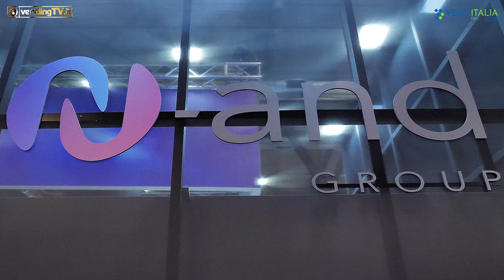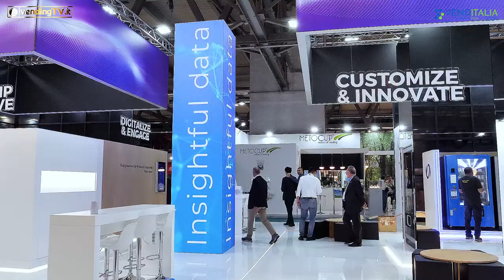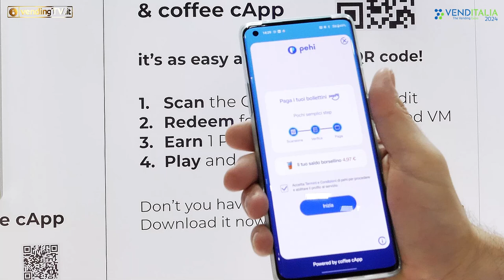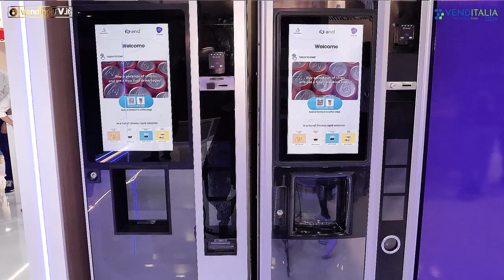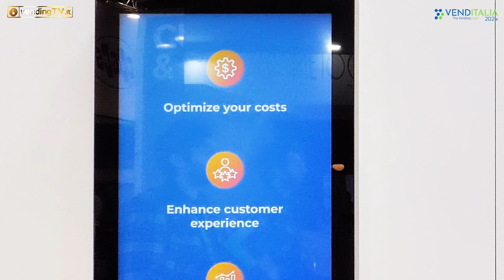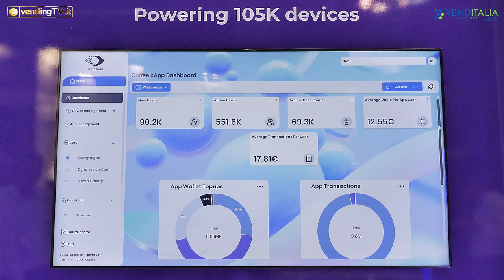VENDITALIA 2024 - Intervista con Tarcisio Vergani, Amministratore Delegato di N-AND Group Italia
N-and è un’azienda specializzata nella progettazione, sviluppo e produzione di touchscreen, sistemi HMI e piattaforme software finalizzate a digitalizzare e rendere più appagante l’interazione tra utente e distributore automatico.
A tale scopo, N-and ha presentato a Venditalia una serie di nuovi kit per trasformare in digitali le macchine analogiche di vecchia generazione, portando così innovazione nel Settore. Racconta tutto l’amministratore Tarcisio Vergani ai microfoni di vendingtv.it.